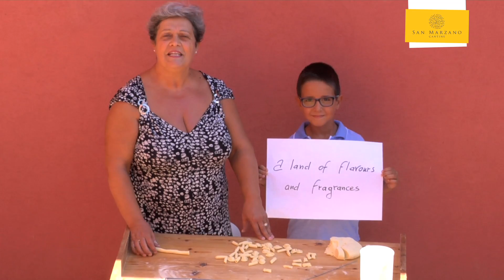OUR UNIQUE REGION, PUGLIA - San Marzano Wines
Cantine San Marzano è lieta di presentarvi il suo primo "Berryclip". In poco più di due minuti un susseguirsi serrato di immagini che immortalano la Puglia nelle sue pose più belle: i colori brillanti della terra, i ventri cavernosi di ulivi secolari, le distese di mare cristallino, i vecchi borghi illuminati dal sole, i vigneti a perdita d'occhio, le prelibatezze culinarie nate da colorati ingredienti locali, l'operosità e l'ilarità della gente, i mercati, gli eventi, la musica suonata delle bande di paese, la danza, la fede ed i suoi riti, la bellezza dei monumenti e delle chiese, gli antichi mestieri ed i meravigliosi manufatti; l'uva e le vendemmie cantate in un mare di terra rossa quasi quanto il vino che ne nasce. Il vino, un nastro fluido che vuole creare legami a spasso per il mondo e lasciare tracce di vita vissuta, impronte di cultura, semi di saggezza popolare.